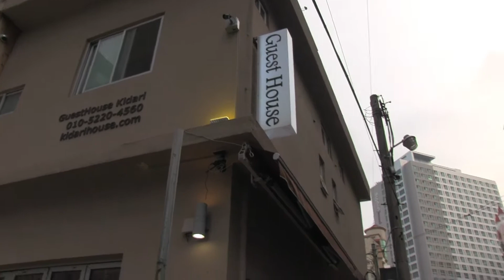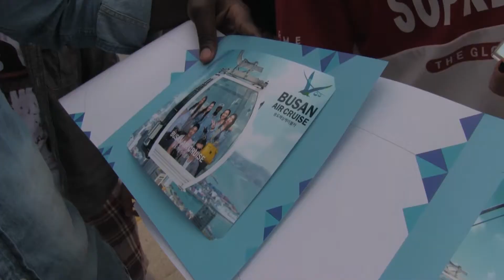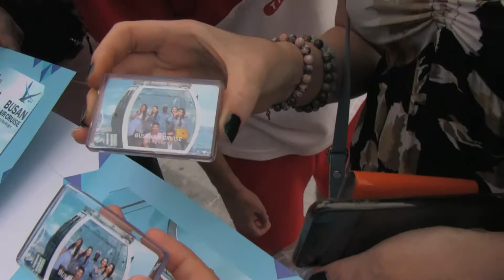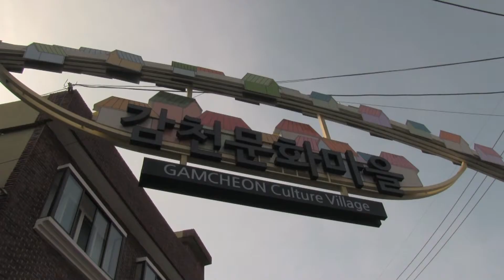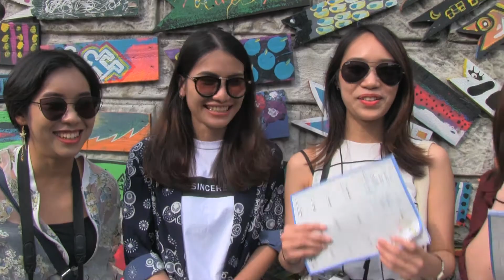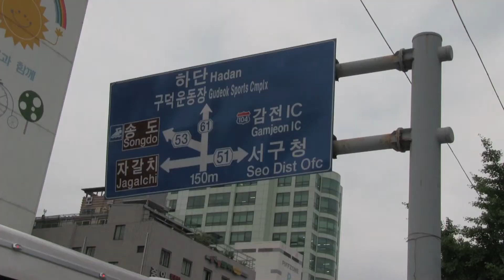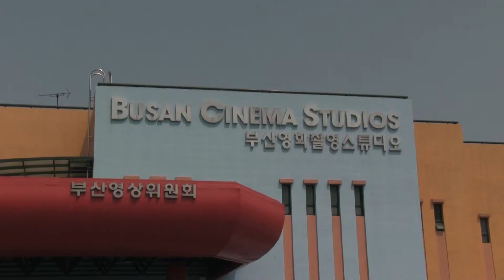K'arts AMA Scholars' Summer Tour 2017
The annual summer tour this time went to Busan.